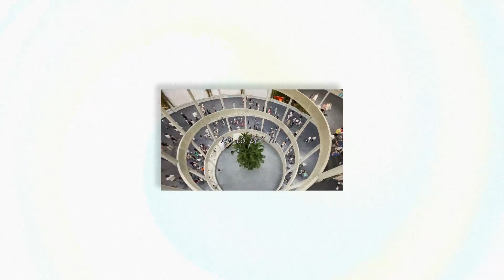demasiao pretty (visualizer) - wilz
de mi para tu